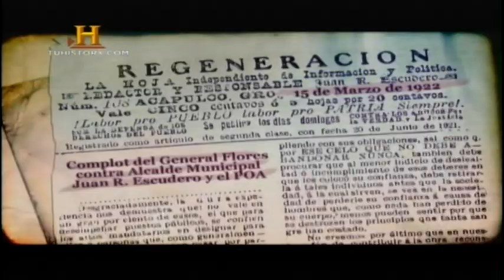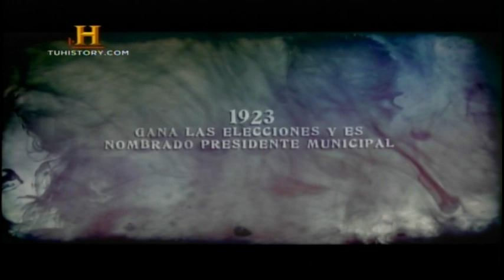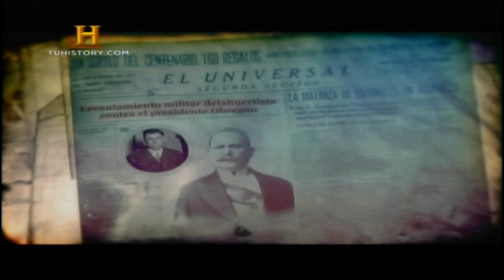La Historia No Contada de México: Las 2 Muertes de Escudero. 4 de 4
Documental producido por The History Channel, conducido por el afamado escritor Paco Ignacio Taibo, con quien nos adentraremos un poco más en temas conocidos de la Historia de México, revelando sorprendentes detalles de la segunda década del siglo XX, cuando el poder español aún continuaba ejerciéndose en algunas regiones de México. Durante esta época la autoridad pertenecía a tres familias prominentes. Pero en este contexto surgiría un nombre que cambiaría la historia: Juan R. Escudero, el líder mexicano que enfrentándose a los de su propia clase logró convertirse en una leyenda popular en el puerto de Acapulco, mi ciudad natal.